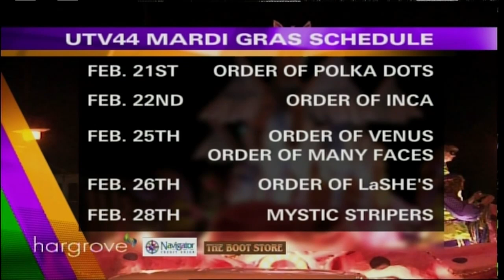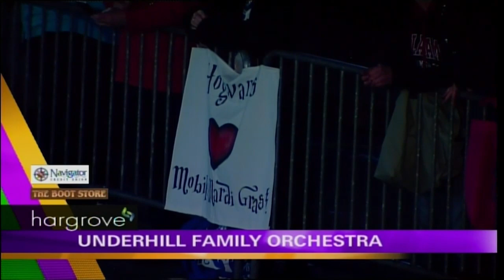Mobile Mardi Gras - Mystics of Time (2019)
Live from the balcony of Hargrove Controls + Automation in Downtown Mobile, Alabama!